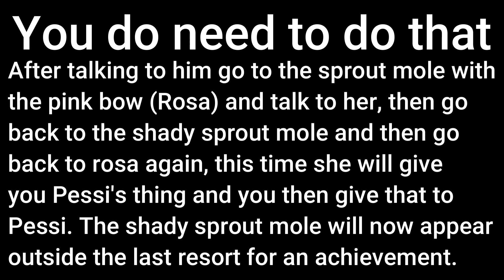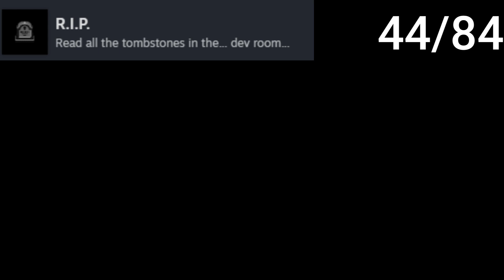Omori 100% guide: Two days left hikikomori